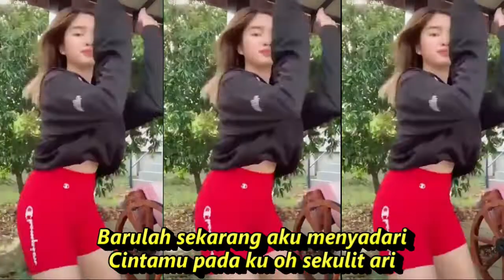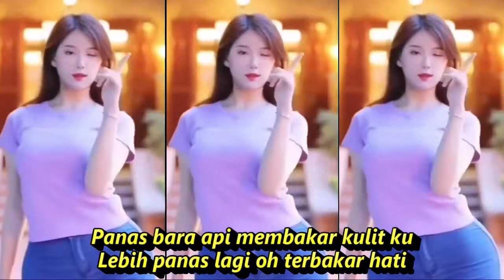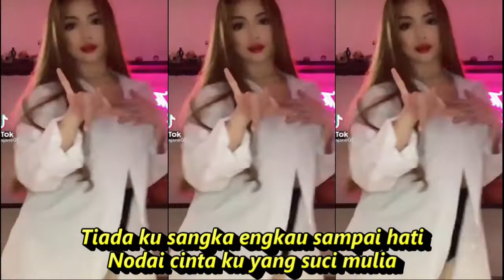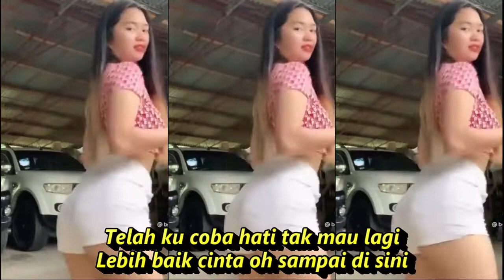Cinta Sampai Disini Dj Remix Kompilasi Short & Tiktok goyang Ukhti seger seger refresh pikiran 2002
Cinta Sampai Disini
Mansyur S.

Barulah sekarang aku menyadari
Cintamu pada ku oh sekulit ari
Tiada ku sangka engkau sampai hati
Nodai cinta ku yang suci mulia
Panas bara api membakar kulit ku
Lebih panas lagi oh terbakar hati
Telah ku coba hati tak mau lagi
Lebih baik cinta oh sampai di sini